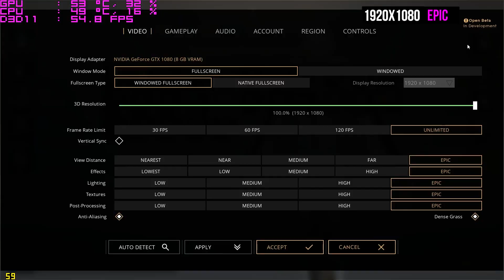FPS test Kaby Lake i7 7700K + 1080gtx in 10 games: CS:GO, Dota 2, Overwatch, Battlefield 4 & etc.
FPS test in 10 games: CS:GO, Overwatch, Battlefield 4, Dota 2, League of Legends, Paragon, StarCraft 2, Heroes of the Storm, World of Tanks, Civilization 6. PC-config:

— EKWB 140 Predator
— Aorus GA-Z270X-Gaming 5
— Corsair Dominator DDR4 3000MHz 32Gb
— Samsung 850 PRO MLC 128Gb
— OCZ RD400 1Tb
— Gygabite 1080gtx Xtreme Gaming 8Gb
— Corsair HX750i Platinum 750Watt
— Fractal Design Define C